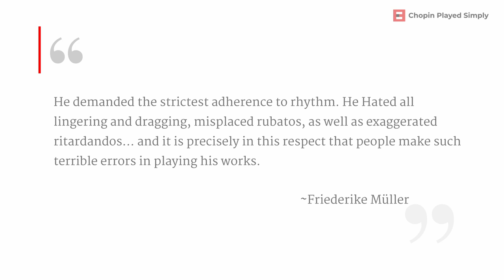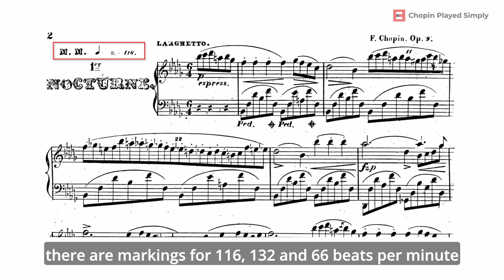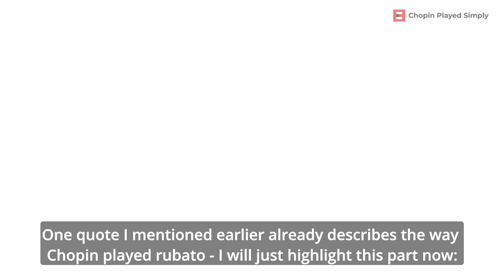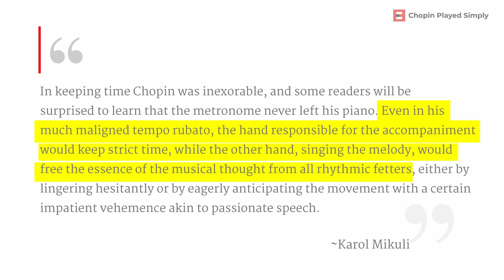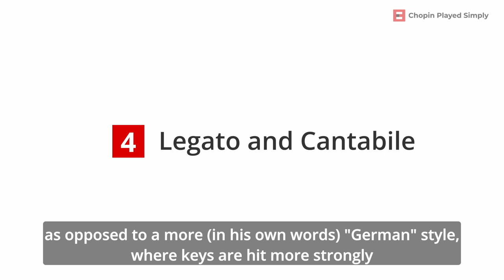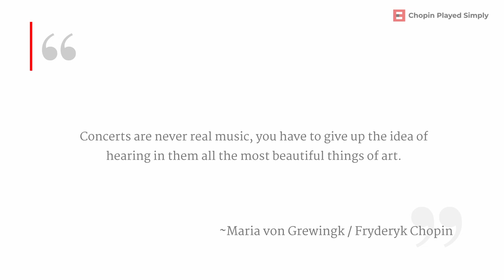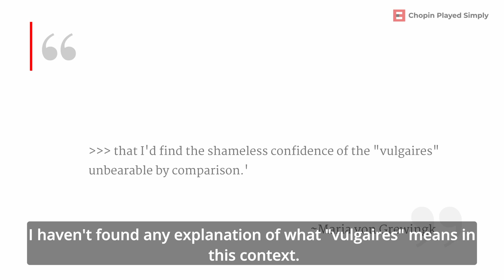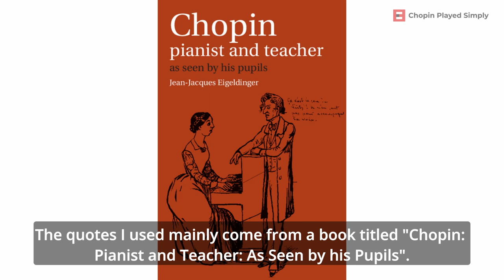Chopin's Style / Style of Chopin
The key points of Chopin's style:
1. Chopin played in rhythm.
2. Swing / shuffle / accent change
3. Rubato (left hand plays in strict rhythm, right hand has rhythmical freedom)
4. Legato and cantabile
5. Chamber music (not concert music)
6. Chopin liked the sound/character of Pleyel pianos.

Chapters:
0:00 Intro
0:14 Chopin played in rhythm
2:14 Swing/shuffle/accent change
3:40 Rubato
5:33 Legato and cantabile
6:55 Chamber music
8:50 Instrument type (Pleyel)

Corrections:
2:57 In Nocturne op. 9 no 2, I haven't noticed that there is a dotted note in one place, so the melody sounds slightly different. But it doesn't change much in the context of this video.